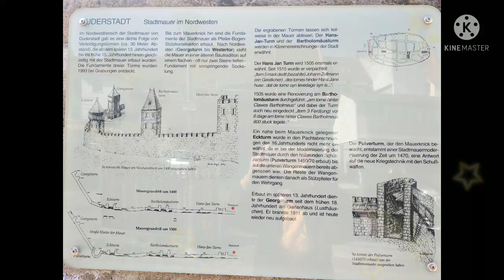The Town of Duderstadt, Germany